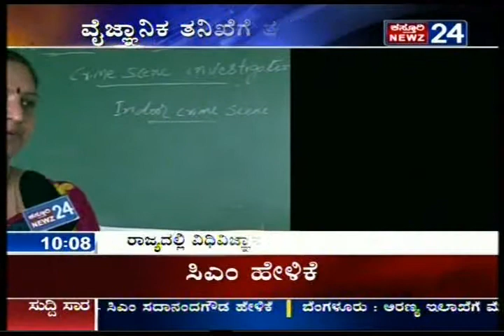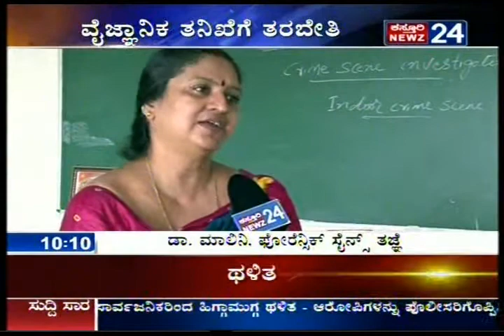An exclusive media coverage of Forensic Science Programme offered at Jain University!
Jain University is the only University in Karnataka which offers B.Sc & M.Sc in Forensic Science. The degree will attract those with an interest in the application of science to the investigation of crime and analysis of evidence. The programme provides an intellectually challenging study of the full range of forensic applications. It is a multi-disciplinary course covering physics, biology, chemistry, psychology and law. The aim of the course is to provide a thorough grounding in the theoretical as well as practical aspects of Forensic Science. It is also a rewarding career choice since it works towards public safety and fight for justice!